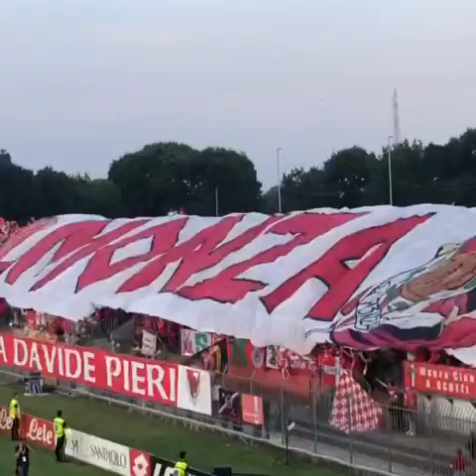Serie B finale Play Off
Partita di andata della finale play off Serie B 2022. Il Monza vince 2-1 contro il Pisa.
Allo Stadio uno spettacolo di evento.